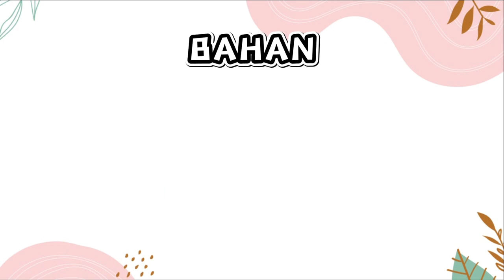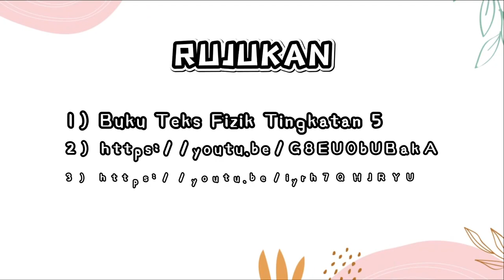PBL FIZIK TING 5: PRINSIP ARCHIMEDES: CARTESIAN DIVER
Video ini merupakan projek PBL Tingkatan 5 murid 5 Adab 2022 dari SMK Bandar Damai Perdana iaitu SIM QIAN HUA MICHELLE. Selamat Menonton!